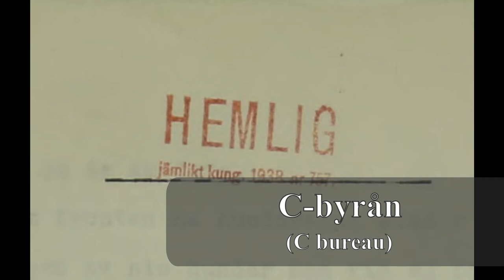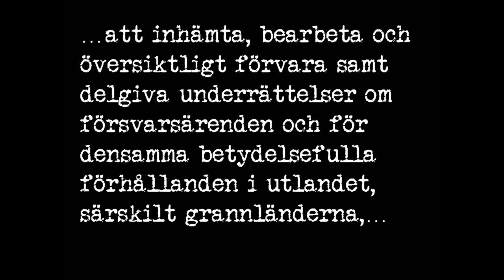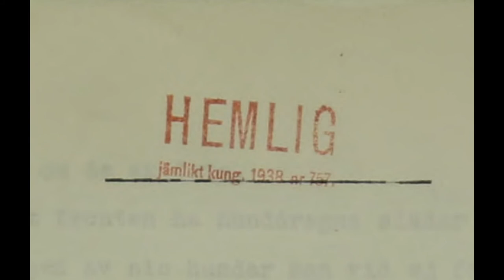Sweden in World War 2 – Operation Stella Polaris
A movie about how Finland in 1944 wanted to set up a secret service in Sweden. How secret files we transported, double-crossing, and how this remarkable operation finally ended in 1960.

SVT documentary “Operation Stella Polaris” by Olle Häger and Hans Villius.